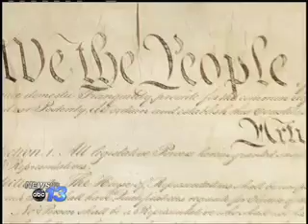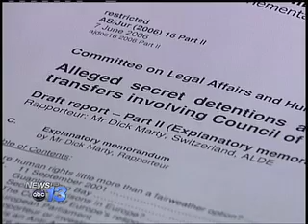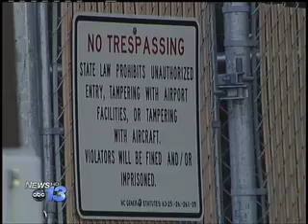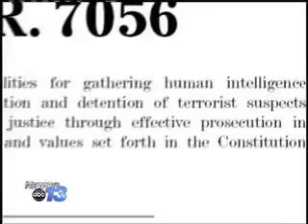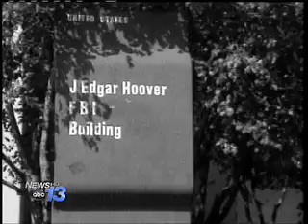Torture Taxis: Part 1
Torture Taxis in Western North Carolina

WLOS.COM